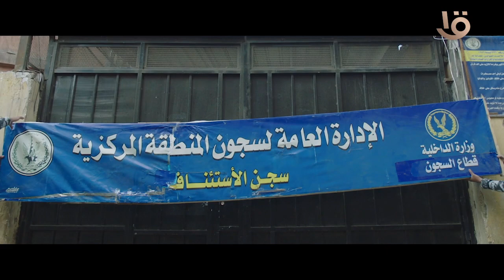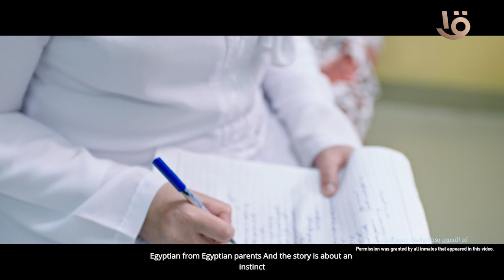تغطية خاصة | بدء التشغيل التجريبى لمراكز الاصلاح والتأهيل (العاشر من رمضان و 15 مايو واخميم)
تغطية خاصة | بدء التشغيل التجريبى لمراكز الاصلاح والتأهيل ( العاشر من رمضان بالشرقية و١15 مايو بالقاهرة واخميم الجديدة بسوهاج ) خلال افتتاح مركز العاشر من رمضان…